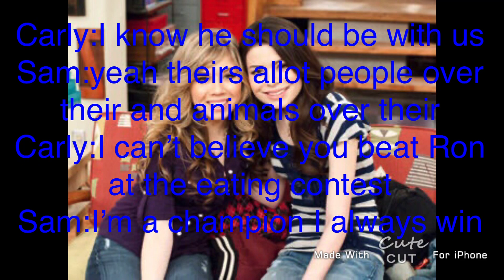Characters Story Part 13 Episode 1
Icarly Scooby Doo Little mermaid Bolt
Cinderella Frozen the emperor new groove the recusers lilo and stitch finding Nemo/Dory